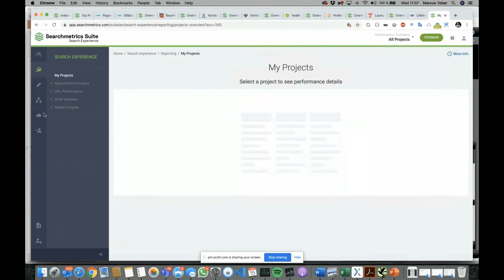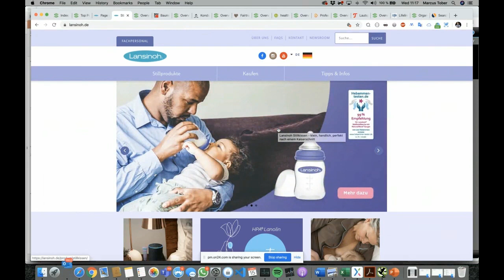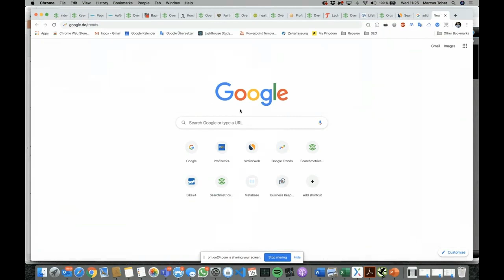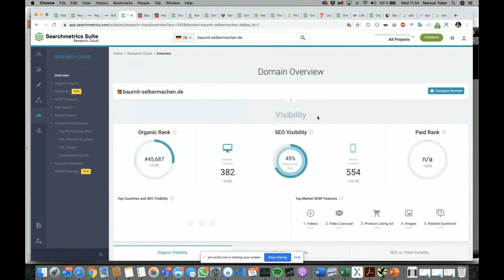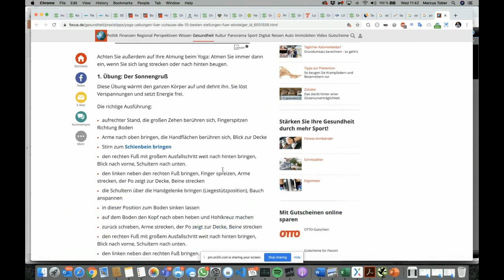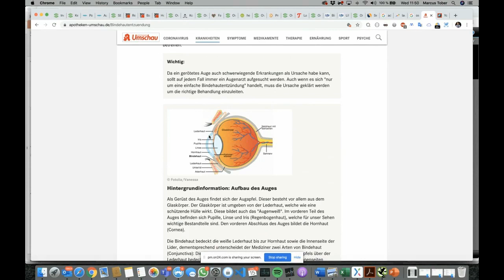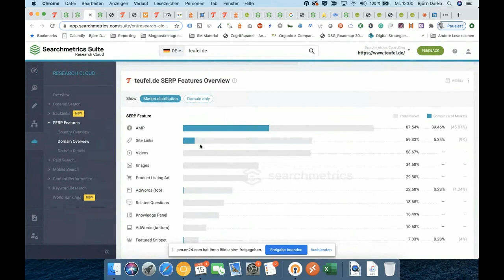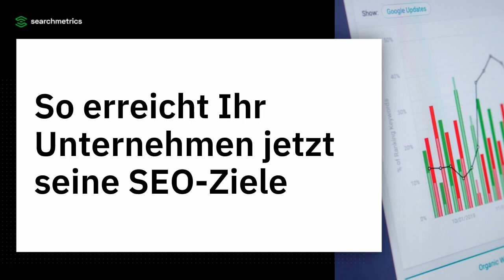🇩🇪 So erreicht Ihr Unternehmen jetzt seine SEO-Ziele: Teil 1 - Searchmetrics Webinar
Wir zeigen Ihnen, wie Sie jetzt durch Suchmaschinenoptimierung Ihre Chance nutzen, Wettbewerber online abzuhängen und nachhaltig Ihren Erfolg nach der Krise zu bestimmen.

Registrieren Sie sich jetzt, um die Aufzeichnung des Webinars anzusehen und erhalten Sie wertvolle Ratschläge rund um die Themen SEO, Content Quick-Wins und Strategieänderungen im jetzigen Business-Umfeld.

Im Webinar erhalten Sie Ideen und Inspiration von Searchmetrics SEO- und Content-Experten:
o Was sollten Sie jetzt im SEO- und Content-Bereich beachten?
o Warum sollten Sie jetzt Projekte starten, die zuvor nicht priorisiert wurden?
o Welche Strategien und Trends sind jetzt wichtig?

Dies ist der erste Teil dieser Webinar-Serie mit unserem Experten Marcus Tober, CIO bei Searchmetrics.